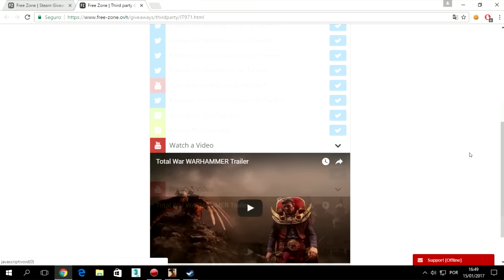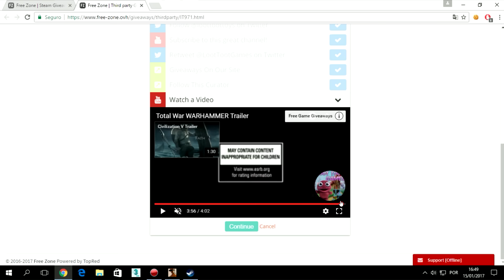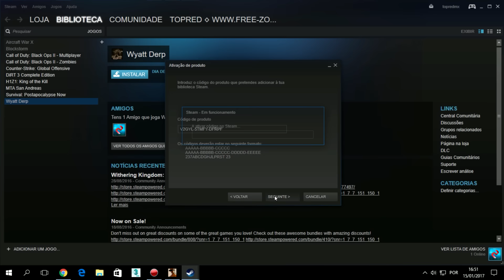How to get Steam games / Steam Keys for Free !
+70 Steam Games For Free Currently Available ! + 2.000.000 M Steam Keys

Connect with a global community of gamers and play CS:GO like never before